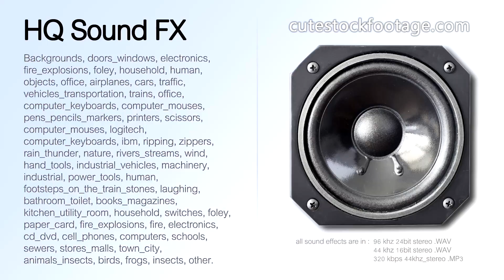Computer keyboard logitech single button 03 - HQ sound effect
Computer keyboard, logitech, single button.